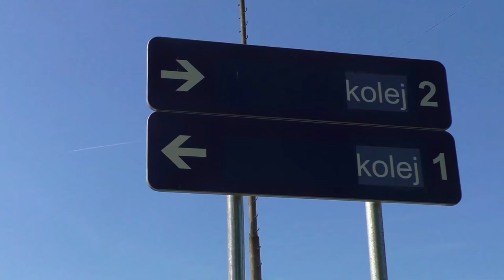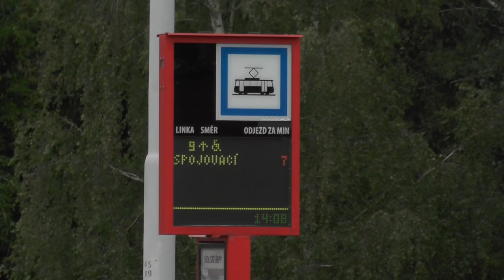Sídliště Řepy | RECENZE ZASTÁVKY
Dvoj- až trojzastávku Sídliště Řepy neboli Praha-Zličín pojí dlouhá minulost, mnoho dopravních prostředků a kontroverzní dvojnázev. Končí zde několik tramvajových linek, obvykle zde potkáme mnoho odstavených autobusů až od konečné Zličín a o víkendu můžeme zase pozorovat křižování 3 vlaků na 2 nástupištích.